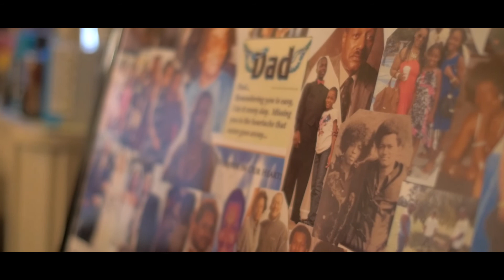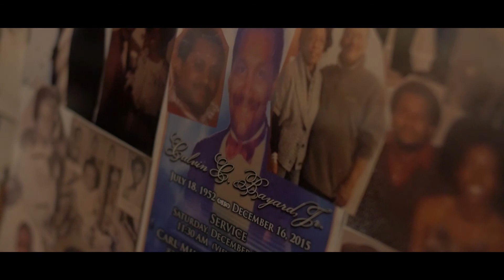Pryme Mega "Carry On" ft Roland De Castro dir by Planetary P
"This song and video is dedicated to the man that taught me that family is a team and a team is family. Thank you Pops and to my family I love ya'll." - Pryme Mega